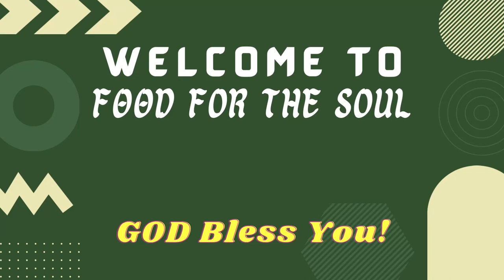How to Relax and Detoxify | F00D FOR THE SOUL TV 🙏